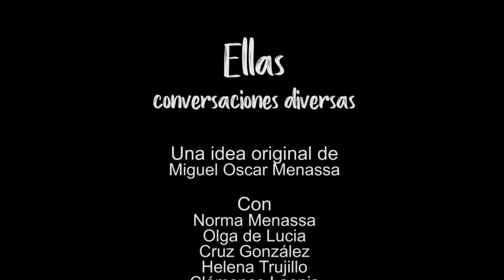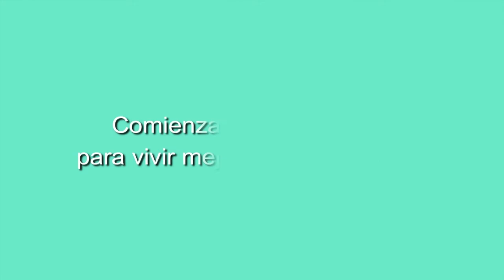148 ELLAS, CONVERSACIONES DIVERSAS: UN MUNDO MEJOR